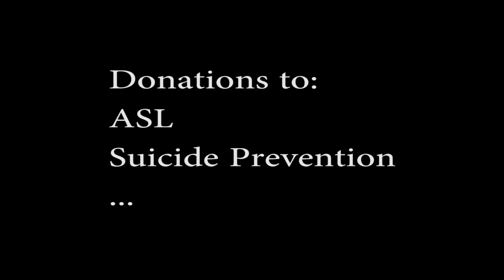Ice Bucket & Doubtfire Challenge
Jack Lucas Jill & Pete McCormick were challenged by the Andy Hemphill family in the ASL Ice bucket challenge and we accepted it and one up it by adding the Doubtfire Robin Williams Suicide/Parkinson challenge which has been issued to Valerie Waidler, the Trevor Hayes family, the Mark Pettit Family, and the Steve Carpenter family.